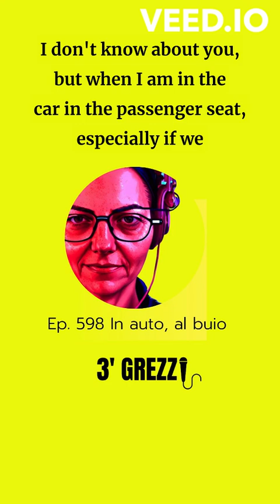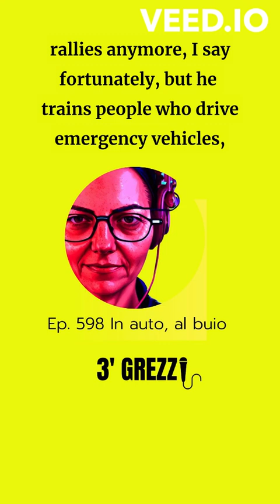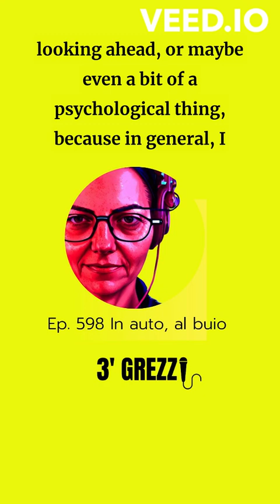3' grezzi Ep. 598 In the car, in the dark PODCAST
Impossible to get distracted at night when someone else is driving. Irrational but true.